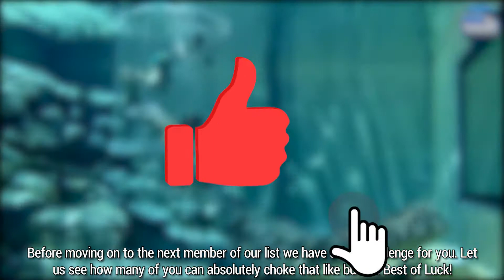SHARK Tank Diving In The SCARIEST Las Vegas Swimming Pool!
Throughout the Summer months, nothing is as unwinding as kicking back by the pool and appreciating the sun. Only a few pools are so extraordinary they take on an evil quality.

Today, Ten Town is presenting a video on the Top 10 Scariest Swimming Pools In The World. We hope this information will give you another perspective and a WOW factor.

Tell us what other videos you would like us to produce next in the comments below!

Featured in today's video:
0:00 Intro

0:44 Devils Pool Victoria Falls, Zimbabwe
One of these pools is located on a very steep drop, making Devils Pool the ultimate naturally occurring infinity pool. It is a restricted area, meaning only a certain amount of people are allowed in at any given moment.

1:41 Marina Bay Sands Rooftop Infinity Pool, Singapore
This 478-foot-long pool is located at the rooftop of Marina Bay Sands Hotel and is part of the skypark which connects the three buildings together. The lip of this infinity pool is located at the side of the skypark and the other side of the pool is a massive 656-foot drop. This infinity pool is not for those who have a fear of heights.

2:37 Crocosaurus Cove, Darwin, Australia
What’s special about this pool is that you can go cage diving with the crocodiles and other various reptiles- though you are protected by a Perspex tube, popularly known as the cage of death.

3:23 Market Square Tower, Houston, Texas
This is another infinity pool, but the thing which stands out is that this pool has an infinity edge which goes along the side of the building and looks upon Houston. But this is not all, the pool has an extension with a transparent floor which protrudes out over the streets

3:52 Pool of death, Kauai ,Hawaii
This pool is a naturally formed sink hole on the island of Kauai. This scenic pool appears quite inviting but the tidal forces at work in this pool have caught many people off guard over the years. In a split second, the calm waters in this sink hole can be filled with huge waves, but this is not the scary part. The real danger is the rapidly changing level of the water.

4:38 Hotel Unique, Sao Paulo, Brazil
This hotel has a unique boat shaped design and that is not the only thing which is unique about it. It has a bar on the rooftop with arguably every drink in the world. But this swimming pool features red tiles instead of the traditional blue tiles. The twist is that we can perceive depth in the traditional blue tiled pools, which is not possible in this red tiled pool.

5:19 Grand Wailea Maui, Hawaii
The main pool in this resort has something technologically unique but it is completely unnecessary- an elevator. So instead of climbing stairs to reach the next pool or to go between them, people swim into a cave like circular structure, which activates and slowly spins, taking people to the top level.

6:06 The Golden Nugget, Las Vegas
What makes it special and terrifying at the same time is that in the middle of the pool, there is a 200,000-gallon aquarium which is full of sharks. This is not all, you can actually ride a water slide which goes directly through this aquarium.

6:49 Y-40 The Deep Joy, Italy
With a depth of more than 131 feet, it is the height of a 14-story building. It is so deep that the divers need to take precautions to avoid getting decompression sickness and there are safety divers present.

7:45 Hanging Gardens of Bali
A place like this has an astonishing infinity pool- which can be scary and dangerous as it has no edge along one side. The edge of the infinity pool which has no lip, is up against a cliff face which looks at across the valley which the resort is built next to.